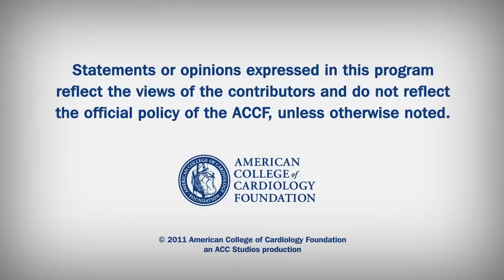Antiplatelet Therapy and Zotarolimus Stents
Dual Antiplatelet Therapy Duration and Clinical Outcomes Following Treatment with Zotarolimus-Eluting Stents.

Habib Samady, MB, ChB, FACC

David E. Kandzari, MD, FACC